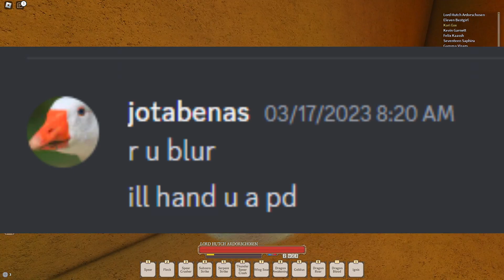DRAGON SLAYER GANKING | Rogue Lineage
yuh